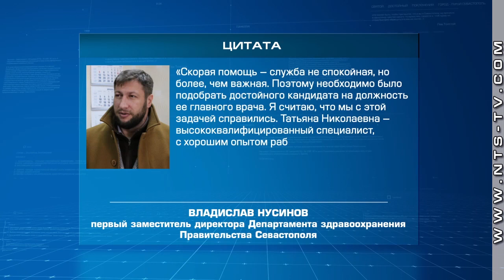У Севастопольской «Скорой помощи» - новый главврач